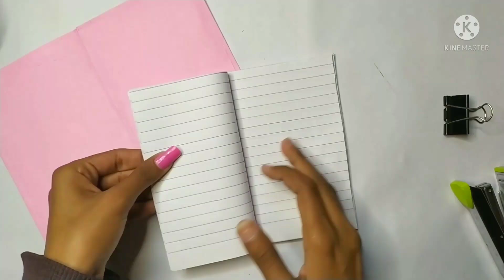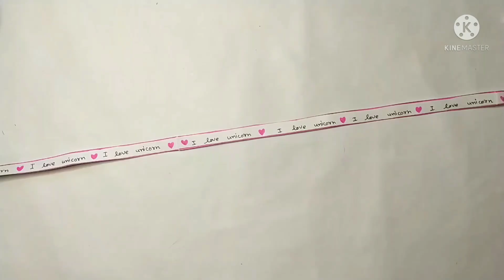DIY UNICORN DIARY SET🦄 *how to make unicorn school supplies